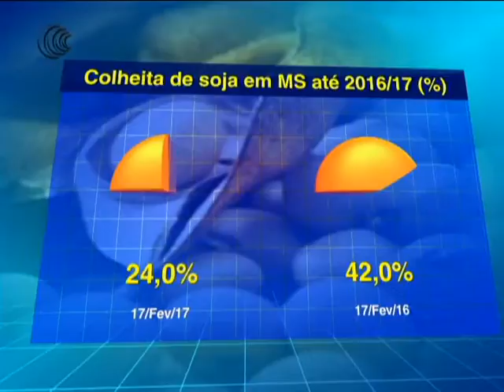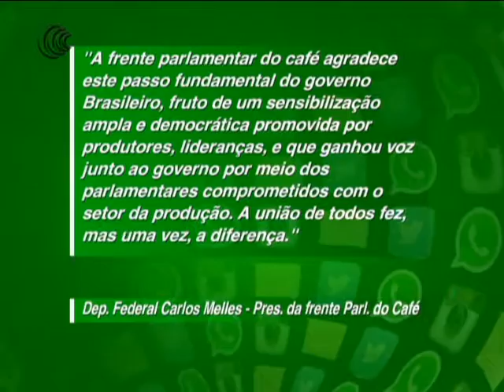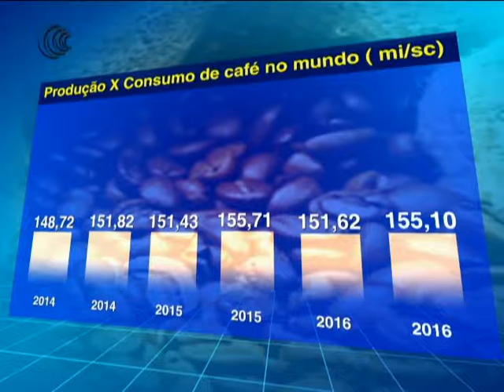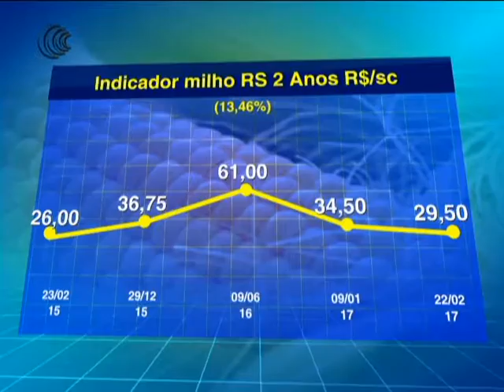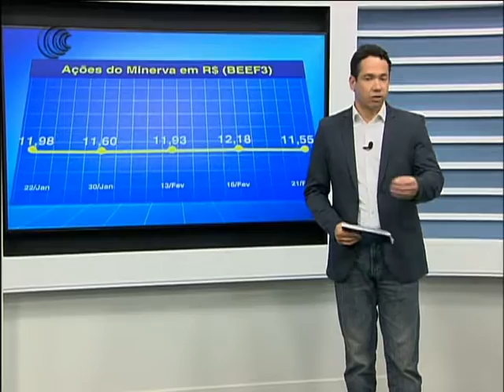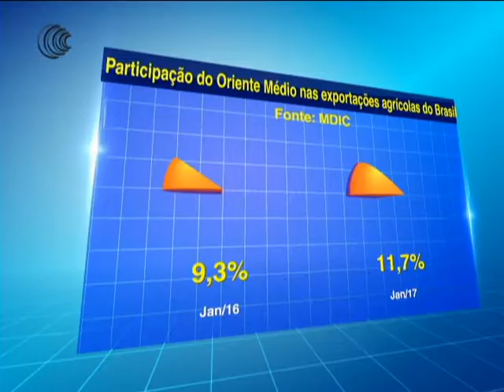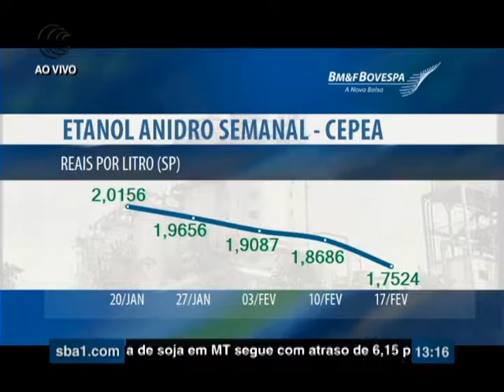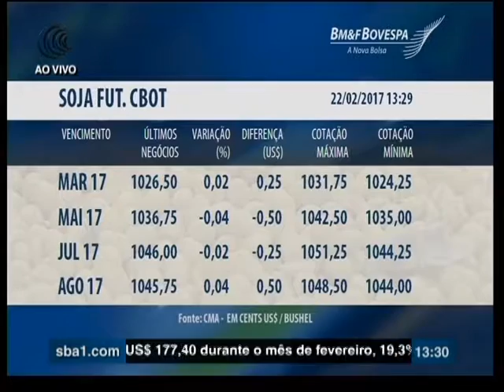Programa Agricultura BR - 22/02/2017